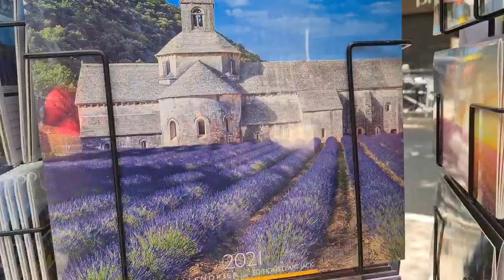แจก แถม ให้หมดจนหยดสุดท้าย ,ขายดี ขายสนุก ขายอาหารไทยในตลาดนัดฝรั่งเศส18/8/20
สวัสดีค่ะท่านสามารถติดตามรับชมและให้กำลังใจได้อีกช่องทางนึง Facebook Fanpage ขอบคุณมากๆจ้า